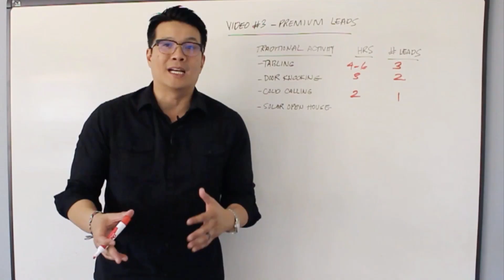5 Tips to be successful in the solar industry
🔥🔥🔥 Want to learn sales & marketing strategies that only 1% of the solar industry knows that can exponentially grow your book of business?

✔️ Knocking on doors
✔️ Not able to make enough money to support yourself or your family
✔️ Leaving money on the table
✔️ Not being able to close more jobs
✔️ Your boss being on your ass
✔️ Working long hours with very little to no return in your investment

✅  Learn sales & marketing strategies to close more deals
✅  Close more deals without sounding pitchy
✅  Generate leads while you sleep
✅  Make more money to support your family
✅  Close deals at the beach or in your pajamas

It’s time to invest in yourself to learn sales & marketing strategies to get ahead of the sales team.

James is happily married to his beautiful wife with 8 amazing kids. James has been in the energy industry for the past 10 years,  during which time he co-founded an energy consulting company in California where he helped local utilities and government develop and improve their energy upgrade rebate programs.

James also worked directly in Corporate solar sales with the largest solar company in the nation. Through his strong social media following, he continues to educate thousands of solar sales consultants.  He's also one of the top solar sales and marketing trainer in the nation.

James' mission is to help as many solar consultants make a bigger impact and income by teaching them his proprietary solar sales and marketing strategies.